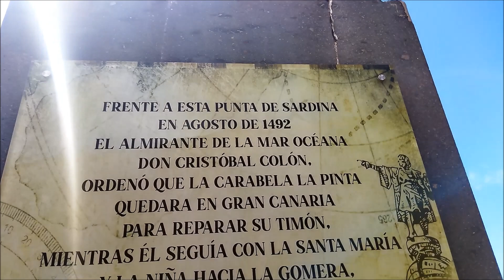MONOLÍTO EN SARDINA DE GÁLDAR 2024